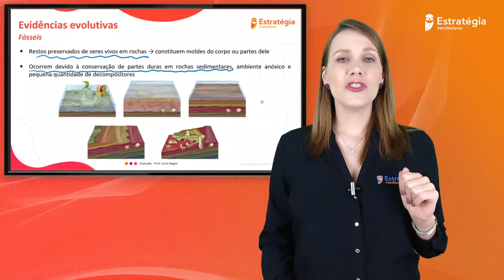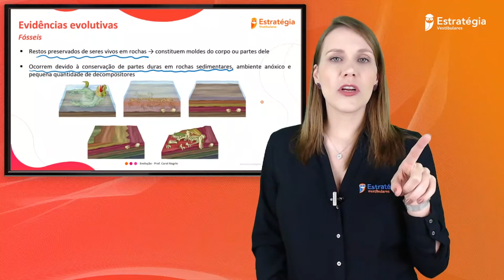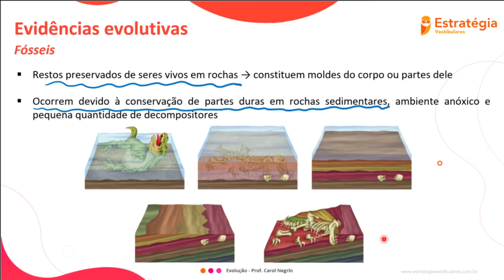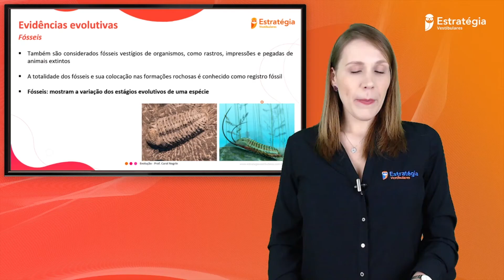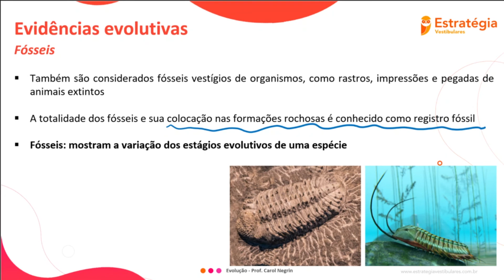Evidências Evolutivas - Fósseis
Neste vídeo sobre Evolução nós abordaremos as Evidências Evolutivas, mais especificamente os Fósseis.